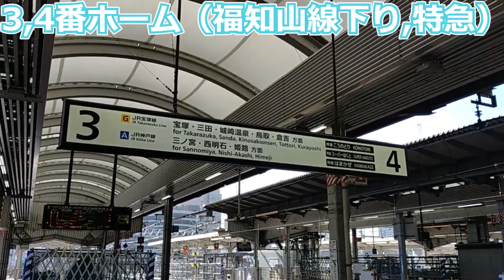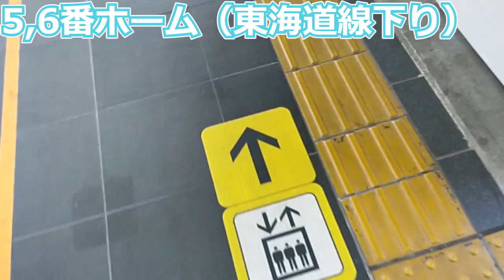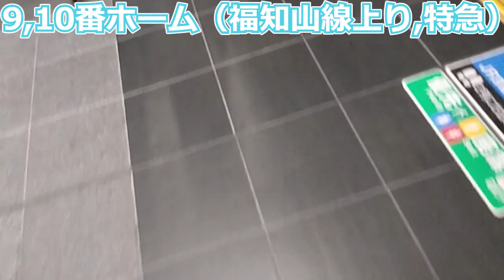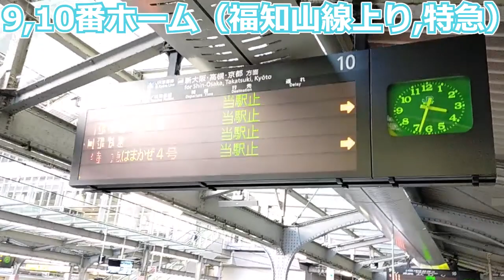【大阪駅探訪】JR大阪駅全ホーム見てみた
🔳各リンク集📎
●ホームページ（ブログ的な）

🔳自己紹介